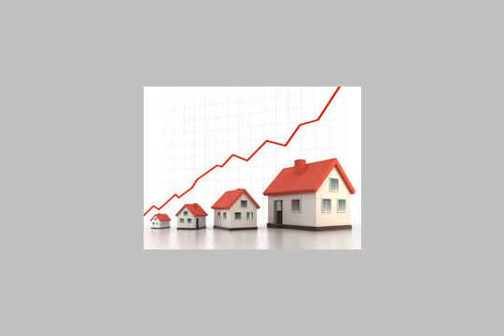APARTMENT for sale in New Cairo Fifth District Cairo - mlseg.com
- فرصة شقة 130 متر تشطيب سوبر لوكس بالحي الخامس بالتجمع الخامس بـ 420000 ج فقط - Egypt Real Estate |    Greater Cairo |    New Cairo Fifth District |     Apartment For Sale